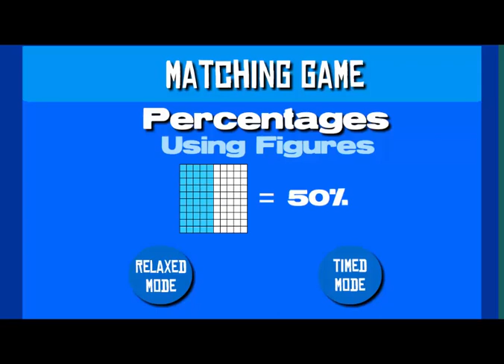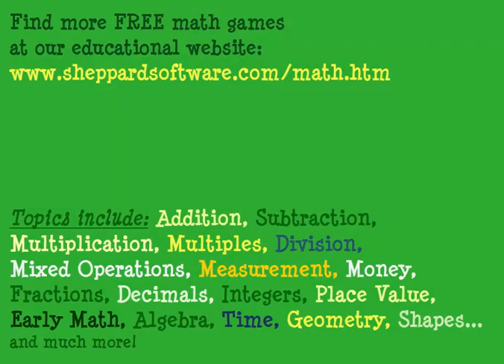Matching Percentages using Figures - Math Game and Video - Sheppard Software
Learn about percentages with this fun math game! Match the percentage to the portion of the figure that is shaded.  Try to be quick but careful too - you get a bonus if you don't make any mistakes!

Gameplay and demonstration.

Learn math the fun way with our free educational games! With animation, music, and lots of fun, kids  can enjoy practicing math.

Topics include: addition, subtraction, multiplication, division, fractions, decimals, numbers, geometry, shapes, early math, integers, time, measurement and much more!

Game types involve puzzle, action, arcade, driving, swimming,  matching, memory and many more!

Make learning  fun with our educational games! Lots more topics too, including: geography, animals, science, language arts, grammar, and much more!